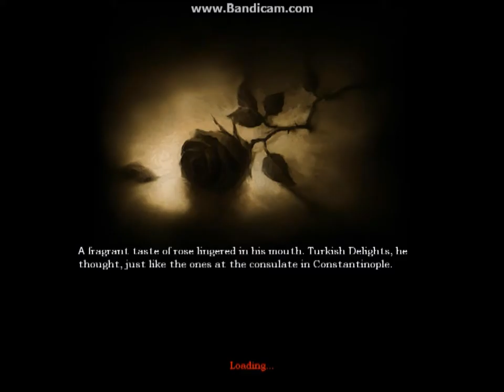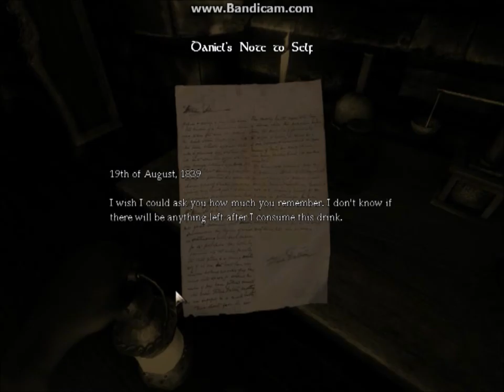Amnesia The Dark Descent Part 1: Ya lets get started!